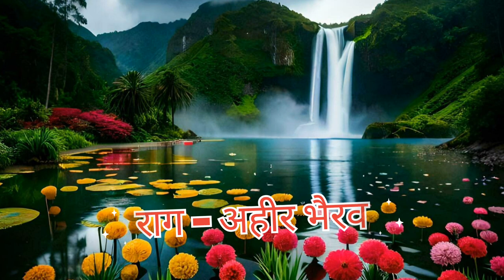गित एक आणि राग अनेक । गायक - संतोष मानकर /Santosh Mankar - एका गीतात विवीध रागांचा प्रयोग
सुरसंगम संगीत क्लासेस आणी म्युझीकल गृप घाटंजी